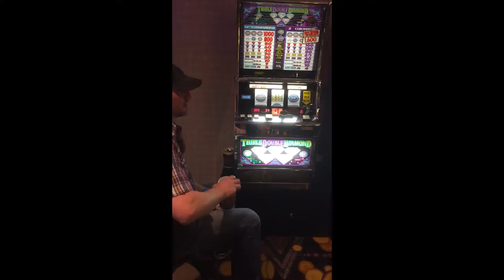May 5, 2014